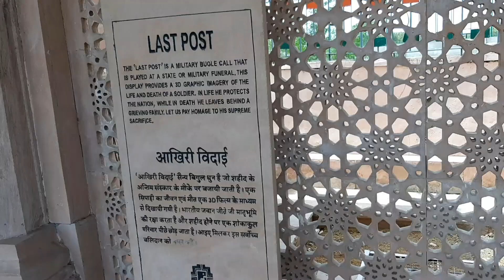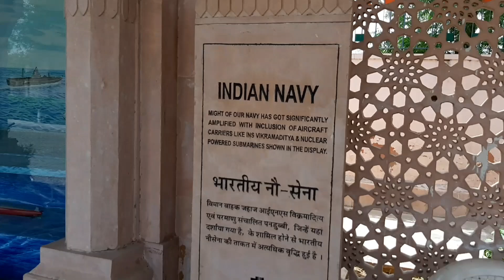Sms stadium jaipur सवाई मानसिंह अंतर्राष्ट्रीय स्टेडियम जयपुर